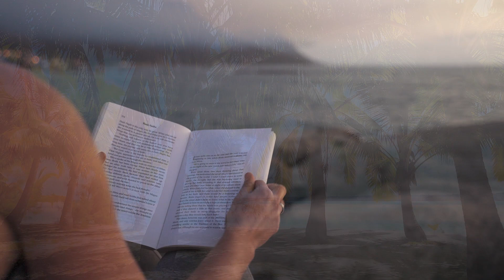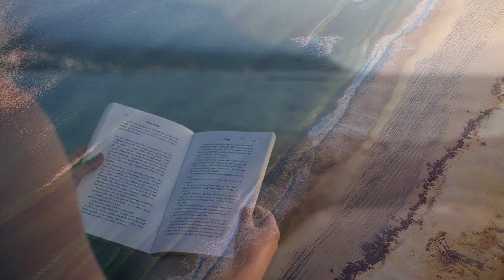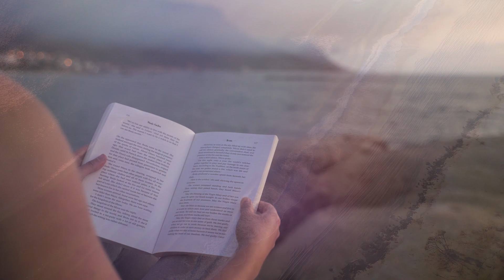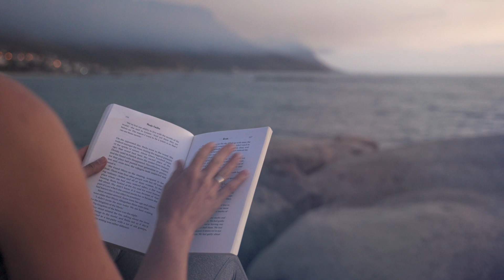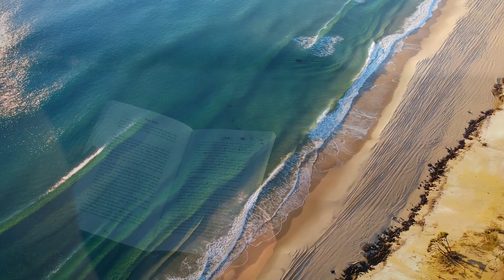The Best Relax, Chillout, Study, Calm, Happy Music | Beautiful sea 2022 | 1 hour music 🌴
The Calming Music make collection the best of Relaxing & Chill House Music, Calming, Tropical House, Dance & Pop as well as Music for Sleep, Focus, Study, Workout, Gym, Running etc. This music is perfect for anyone looking to de-stress and get a good night's sleep.

Let's enjoy incredible beach views and listen to soothing music!